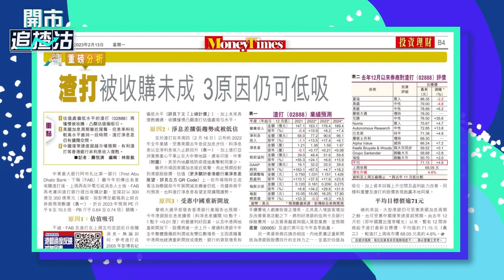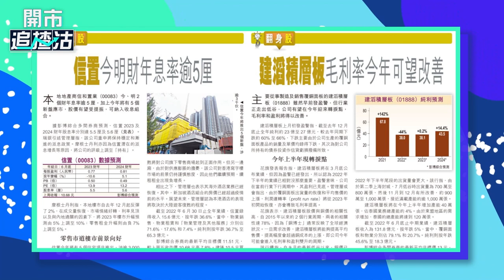【ET一周開倉】渣打（02888）、信和置業（00083）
渣打（02888）、信和置業（00083）